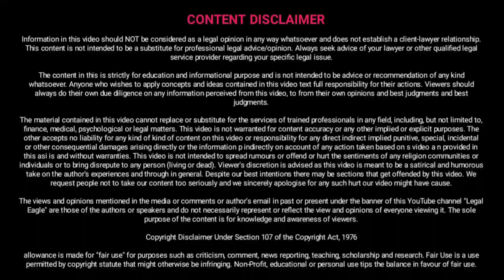झूठी F.I.R से केस लगाया है तो जांच करवाइए मजिस्ट्रेट साहब के आदेश से दुबारा मगर केस नहीं चल सकता है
व्हाट्सप्प पे सिर्फ मैसज भेजिए उचित टाइम स्लॉट दे कर 15 मिनट बात करने के लिए मिलेंगे ,अपनी समस्या का टॉपिक डिसकस करने को |
व्हाट्सप्प हेल्पलाइन (सिर्फ मैसज ही भेजे) - ये सर्विसेज पेड हैं 500 रुपये प्रति 15 मिनट के लिए टाइम मिलेगा पेमेंट होने के बाद ही मेसज डाले पेमेंट लिंक आपको मेसज डालने पर मिल जाएगा
व्हाट्सप्प हेल्पलाइन (सिर्फ मैसज ही भेजे) - 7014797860

*आज के वीडियो की संक्षिप्त डिटेल*

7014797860 पे व्हाट्स ऐप मेसज किजिये अपॉइंटमेंट प्राप्त कीजिए मिल जाएगा